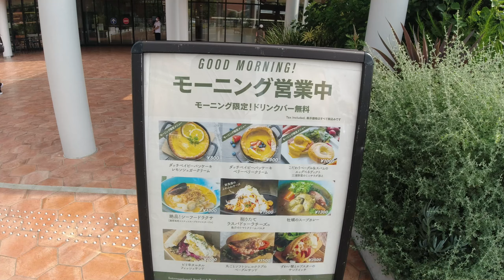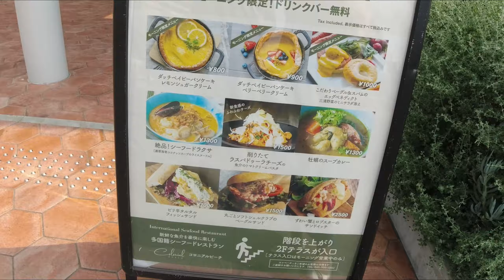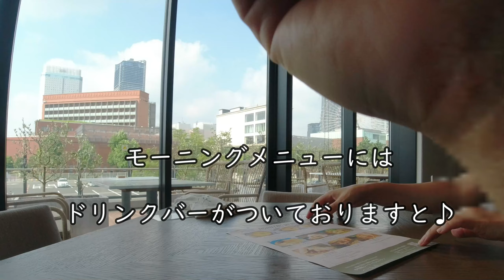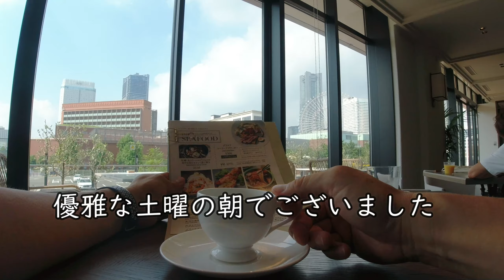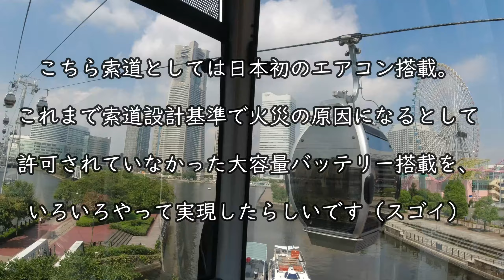【朝メシお散歩シリーズ】コロニアルビーチ【魚介のトマトクリームパスタ】横浜ハンマーヘッド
集団接種会場、ハンマーヘッド。
ワクチンは絶対ではないけれども、個人的には科学的にリスク低減できるのではと、
考えておりますので、やります。あくまでも自由でよいとおもいますが。
朝めしも食った方がいいとか悪いとか、どっちでもいいと思いながら楽しい方を選ぶ派です♪